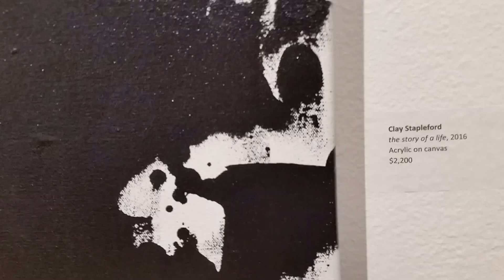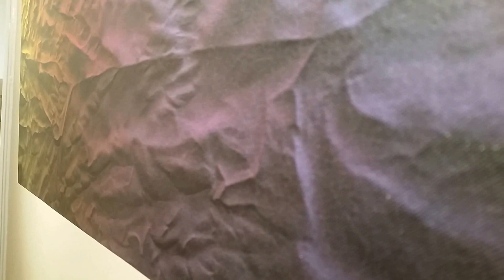20170413 204408 2017 04 13 Callanwolde Juried Art Exhibition Susan Bridges curator